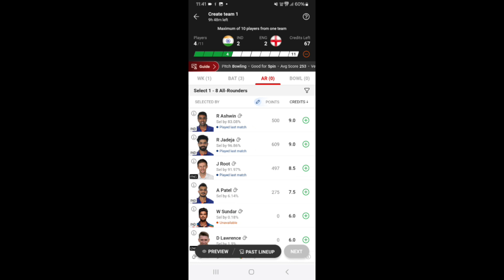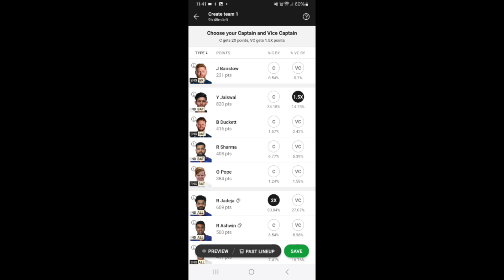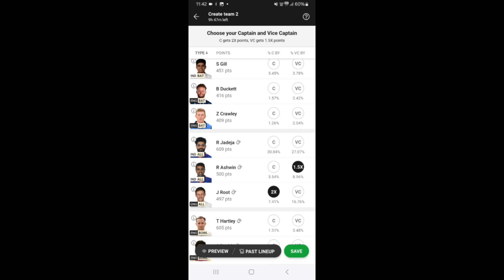INDIA VS ENGLAND DREAM11 PREDICTION | IND VS ENG TEST MATCH | IND VS ENG DREAM11 TEAM TODAY